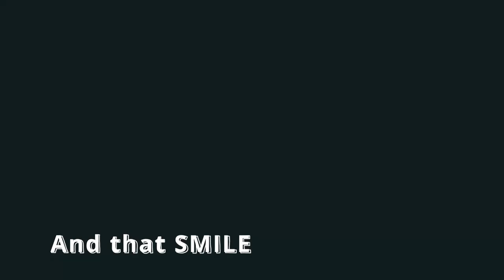Solo Ride | Narkanda to Delhi | 450 kms in mountains | Spiti Valley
A beautiful journey back home. Narkanda is a beautiful place and I prefer to stay in Narkanda than any other place in the region.

The ride was very smooth except for the traffic near Shimla.